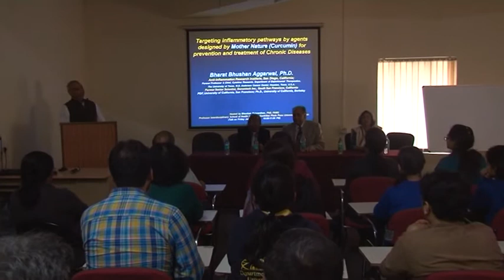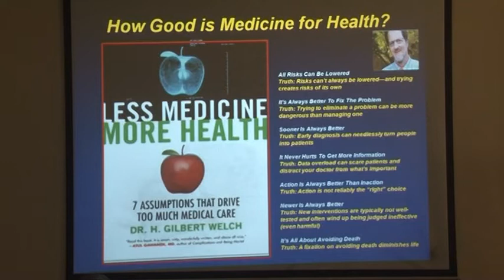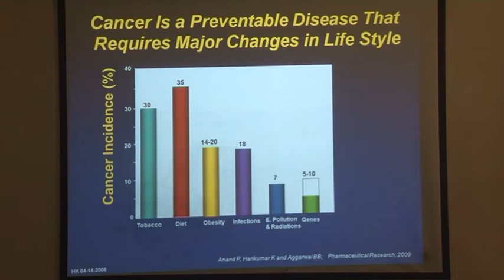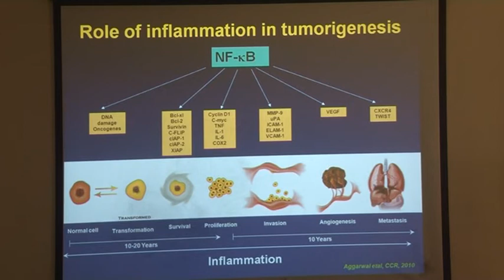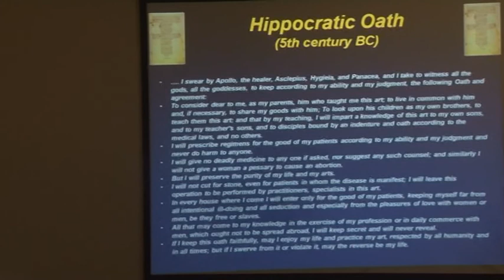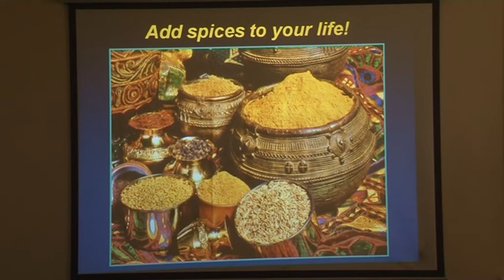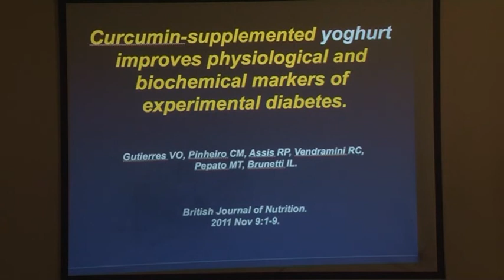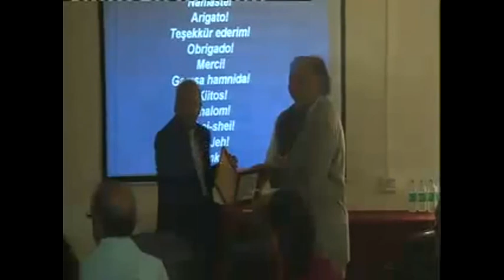Savitribai Phule Pune University Guest lecture on "Targeting Inflammatory Pathways by Agents